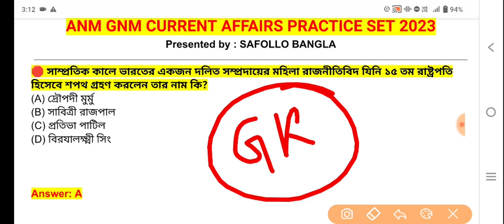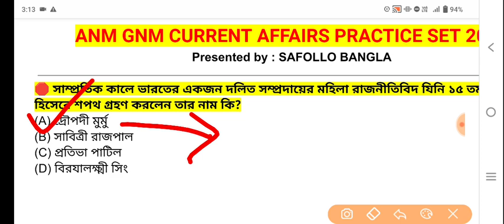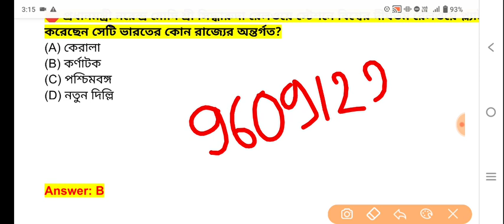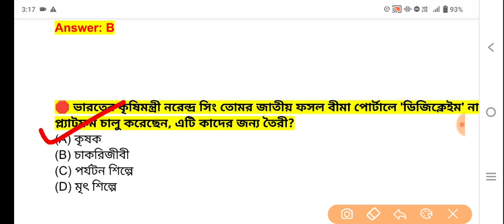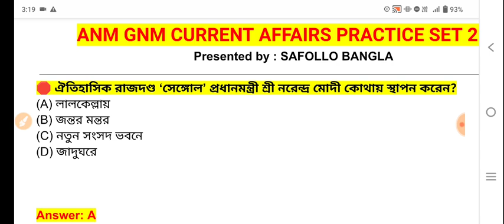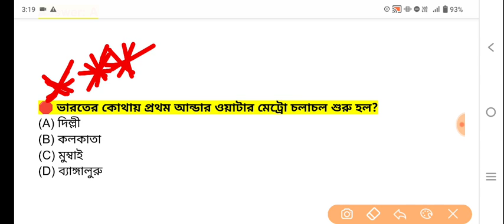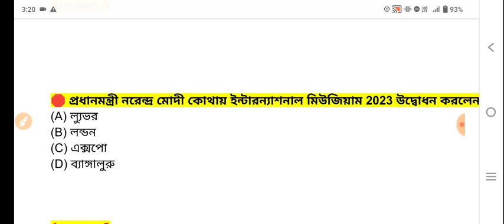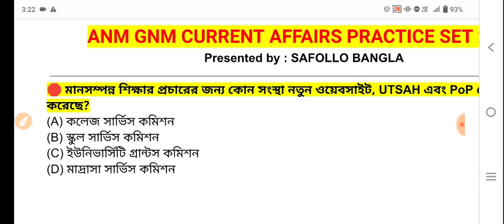gnm anm 2023 preparation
🌕2023 এর Mocktest ব্যাচে join করার জন্য WhatsApp করো 🔥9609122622 🔥

🔥Your Queries 👇
gnm anm 2023 preparation general knowledge,
anm gnm general knowledge 2023,
gnm entrance exam preparation 2023,
gnm nursing entrance exam preparation 2023,
anm gnm 2023 current affairs, gnm anm 2023 preparation,
gnm anm 2023 preparation, gnm anm 2023 preparation, gnm anm 2023 preparation, gnm anm 2023 preparation, gnm anm 2023 preparation, gnm anm 2023 preparation, gnm anm 2023 preparation, gnm anm 2023 preparation,
gnm preparation 2023, gnm anm 2023 preparation, anm gnm 2023 current affairs,

gnm anm 2023 preparation, gnm anm 2023 preparation, gnm anm 2023 preparation class, anm gnm 2023 current affairs, gnm entrance exam preparation 2023